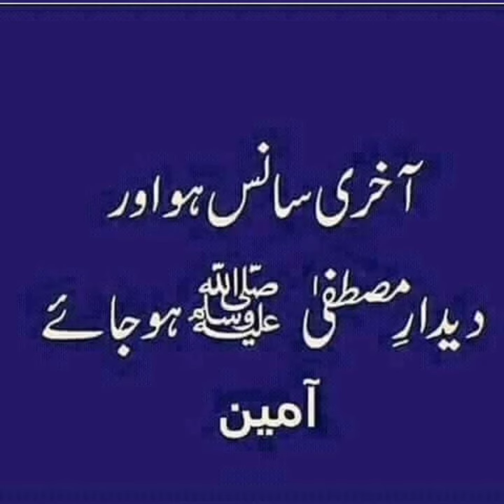Syed Att Ullah Shah Bukhary ll Professor Sajid Yaseen ll Lahore ll